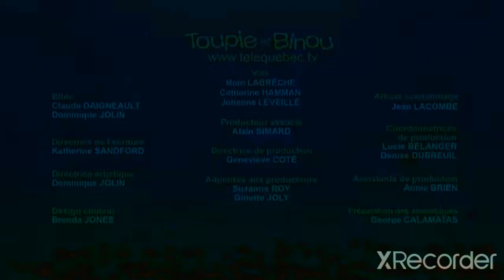toupie etc binou binou la de da énd créditos